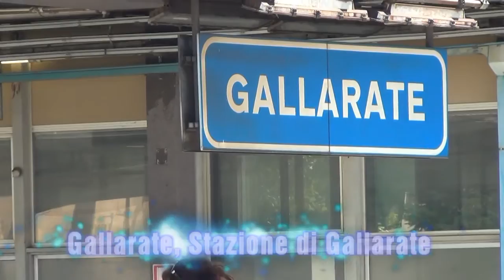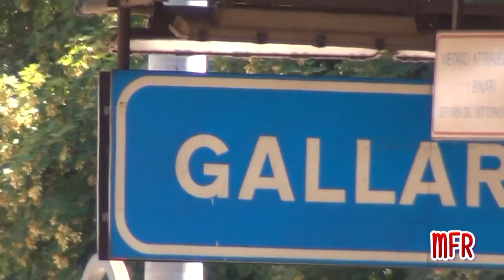Gallarate, Stazione di Gallarate.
Continua il tour nel tour! Prima di visitare l'ultima tappa del MFR TOUR (Lecce), partendo da Laveno non si poteva saltare la stazione di Gallarate, particolarmente intreressante per il suo traffico merci. La stazione è servita da treni regionali delle linee Domodossola--Milano, Varese--Gallarate e Gallarate-Laveno, nonché della linea S5 del servizio ferroviario suburbano di Milano e dalla linea S30 della rete celere del Canton Ticino. Unici treni passeggeri a lunga percorrenza sono gli Eurocity che garantiscono i collegamenti fra Milano e Ginevra o Basilea, uno la mattina e uno la sera. 8 sono i binari della stazione di Gallarate: in particolare, il settimo e l'ottavo binario sono utilizzati esclusivamente da treni merci diretti al terminal Hupac di Busto Arsizio e verso la Svizzera passando da Luino o da Domodossola. Nonostante ciò non mancano treni merci transitanti dal binario 1, utilizzato per treni diretti a Domodossola, Ginevra o Basilea. Nel video, alcuni treni merci in transito, alcuni treni regionali e l'Eurocity 57 Basilea - Milano Centrale. Buona visione!

TI ASPETTIAMO!

ENGLISH:
"The tour in the tour" continues! You couldn't skip Gallarate railways station if you travelling from Laveno to Milano: the station is particularly interesting for its freight trains traffic. The station is also served by regional trains of Domodossola-Milan-Varese-Gallarate and Gallarate-Laveno lines, as well as the S5 line of the suburban railway of Milan and the S-Bahn line S30 of the Canton Ticino. The Eurocities are the only long-distance passenger trains which travels between Milan and Geneva or Basel and stops at Gallarate station, one in the morning and one in the evening. The used platforms are 8: in particular, the seventh and the eighth platform are used exclusively by freight trains to the terminal Hupac of Busto Arsizio and to Switzerland travelling from Luino or from Domodossola. Nevertheless there are freight trains transiting from platform 1, which is used for trains to Domodossola, Geneva or Basel. In the video, some freight trains, some regional trains and the Eurocity 57 Basel - Milano Centrale. Enjoy!